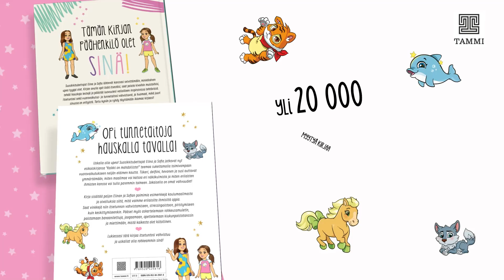Astra vs. Kaila KOIRA-haaste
Tässä videossa näet kun Astra kisasi pikkupentu Kailaa vastaan eri tempuissa! Kumman tiimi voittaa? Kaila on myös Opaskoirakoulusta ja siitä tulee varmasti tosi hyvä opaskoira isona! Kaila oli meillä viikon hoidossa ja Astra oli innoissaan kun sai leikkikaverin. Haluatko nähdä lisää koiravideoita?

Kiitos että ootte lukenu ja kuunnellu meidän kirjoja niin paljon! Ihanaa! Elinan "Isosisko. Kaikki muuttuu."-kirja löytyy täältä

Seuraa meitä instagramissa ElinaSofiaOfficial ja ElinaAlienOfficial ja TikTokissa TheElinaAlien

Elinan oma kanava @ElinaEden